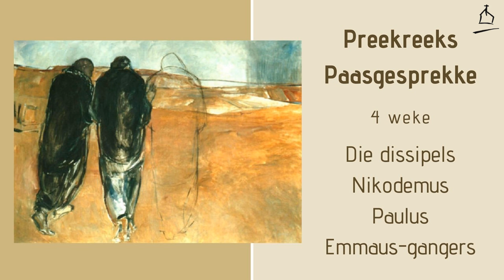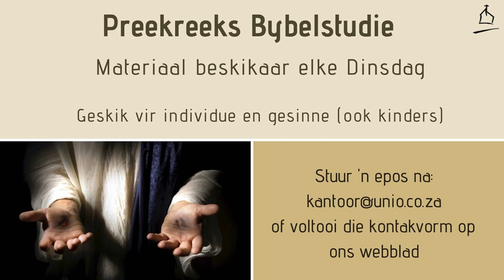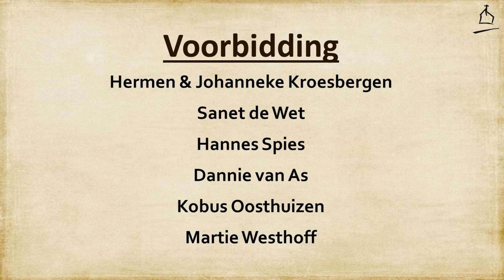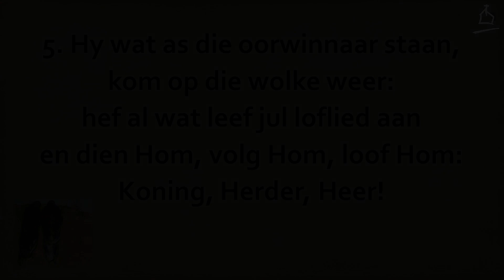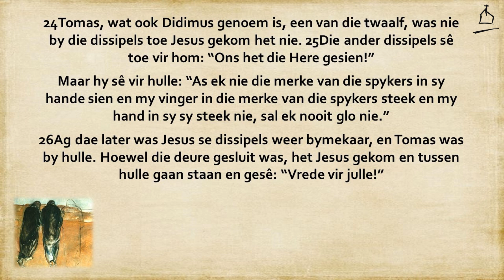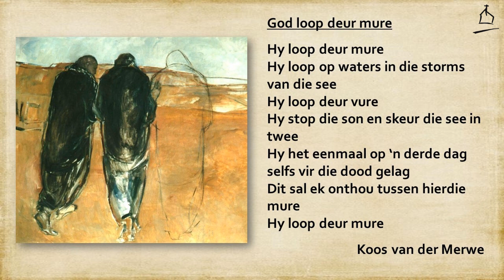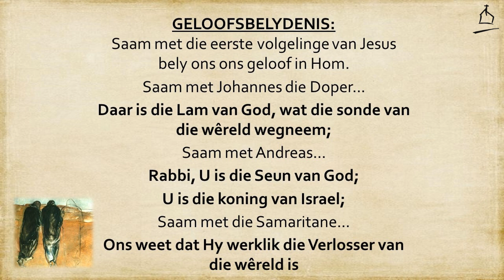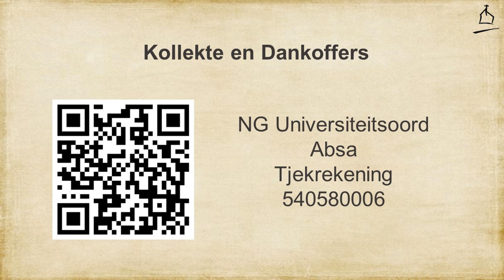19 April 2020 - Ds. Jana de Lange - Oggenddiens NG Universiteitsoord